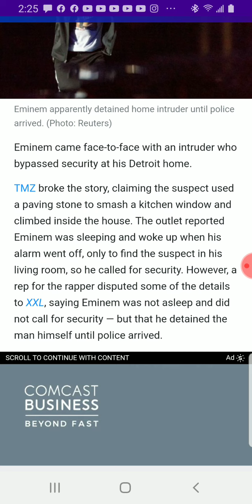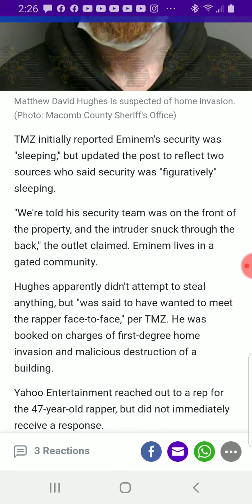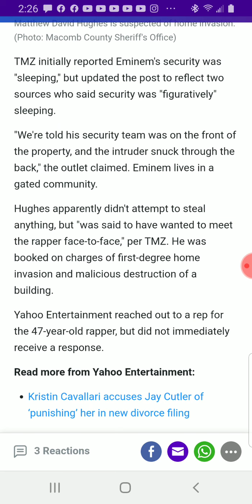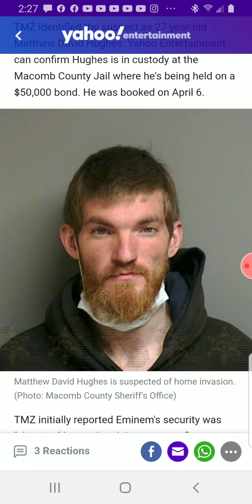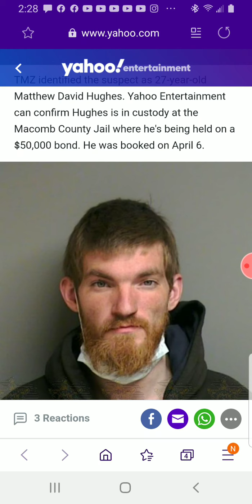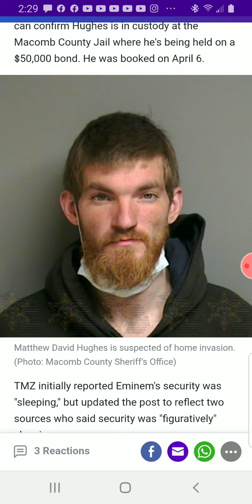EMINEM CONFRONTS HOME INTRUDER THAT SLIPPED PAST SECURITY..